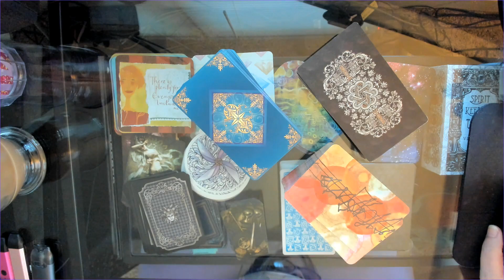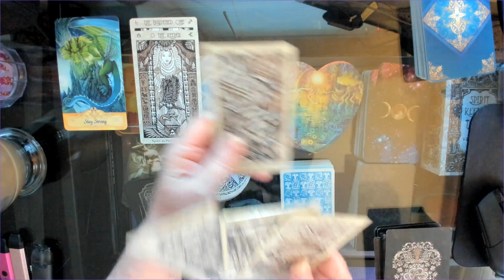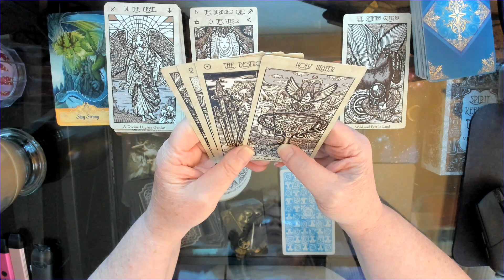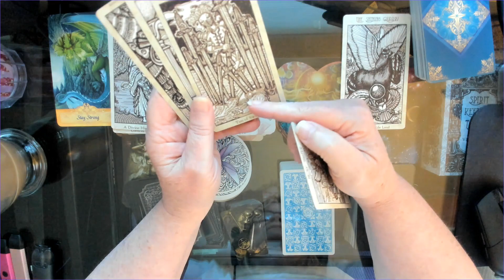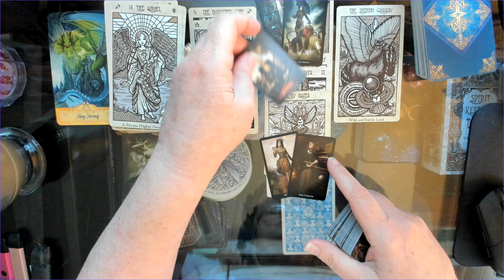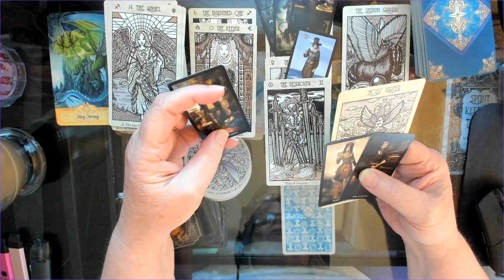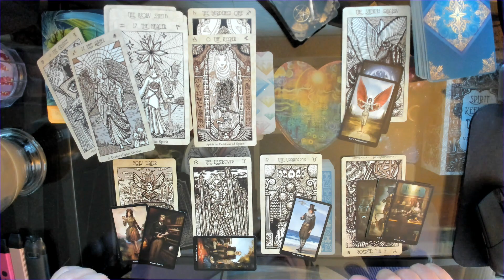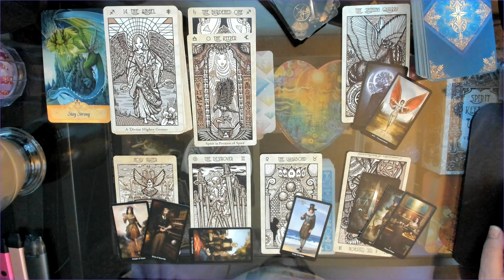Collective Tarot Reading: A Leader Will Fall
PAID LIVE READING INSTRUCTIONS:
1 Freebie Card Plus $5 minimum per card for extra cards ($20 = 4 card Maximum) for a total of 5 cards. Full $20/4 card reading gets a bonus oracle card.
*** If you send less than the minimum $5, we will consider it a tip for your free single card pull.

LIVE VIDEO CHAT OR CALL READING BOOKINGS INFORMATION BELOW:

We use Skype, G Hangouts or Facebook Messenger. If you require the reading via the telephone you must reside within the United States. You will need to advise us in your email what type of reading you are seeking & whether you would like D or Nel to do your reading. You will need to indicate what method of communication you would like to use for the reading. Of course, your email, your name & either phone number or Chat Client ID will need to be included in the email.

FOR PERSONAL VIDEO CHAT OR CALL READING:
Maximum 30 minutes with Nel or D
Includes tarot and/or oracle cards.

FOR EXTENSIVE TWIN FLAME LIVE VIDEO CHAT READING & GUIDANCE:
Includes 1 hour of tarot, oracle & personal guidance with both D & Nel.